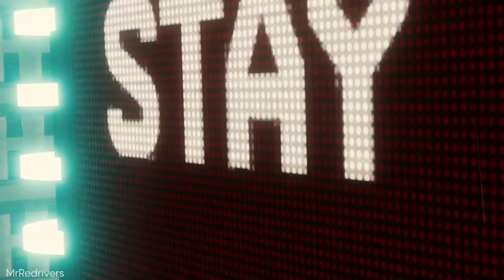Marvel's Spider-Man PS4 - Vulture and Electro Boss Fight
Third boss fight for Marvel's Spider-Man PS4, the new game of games insomniac games, this time spiderman faces two villains: Volture and Electro.

SPOILER (DO NOT READ IF YOU DO NOT WANT SPOILERS ON HISTORY)

In this marvel's spider-man Vulture and Electro boss fight gameplay we have to deal with two classic enemies of the marvel universe, who have allied themselves with Doctor Octopus.

After escaping from the trap of Dr. Octopus, Spiderman is captured by Vulture and brought by electro, where he starts the boss fight # 3, after a first boss fight against electro, Vulture arrives to help his partner and starts a boss fight with both villains .

The Marvel's Spider-Man PS4 Vulture and Electro Boss Fight is recorded no commentary, to allow you to better follow the story and the dialogues, and is played on a ps4 pro at 1080p.